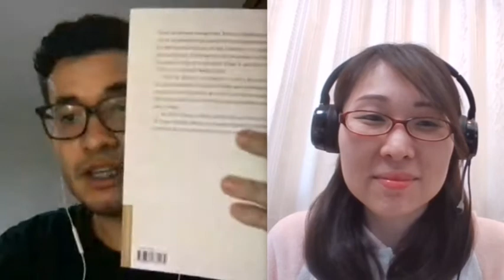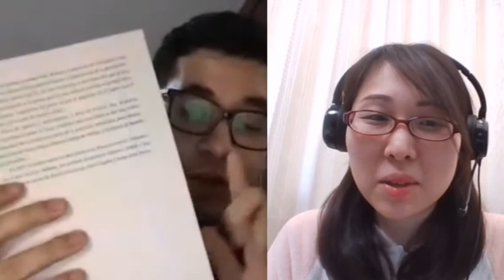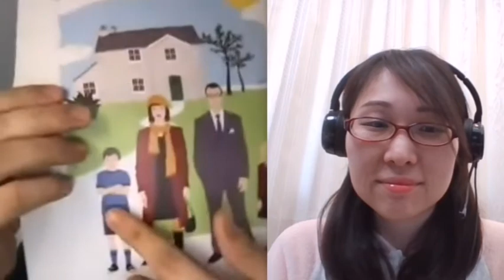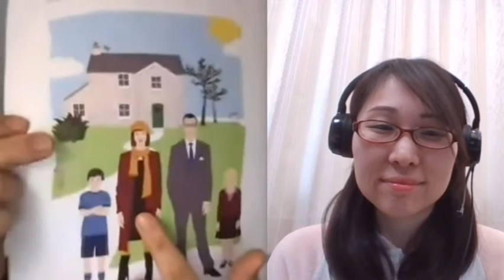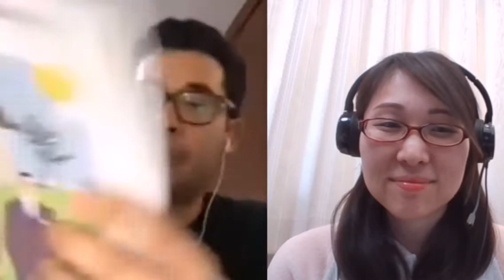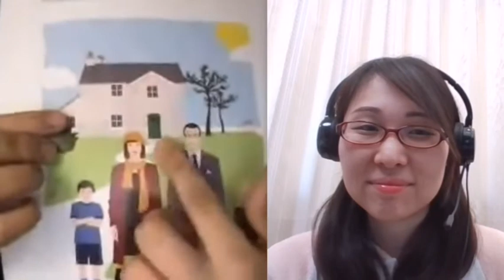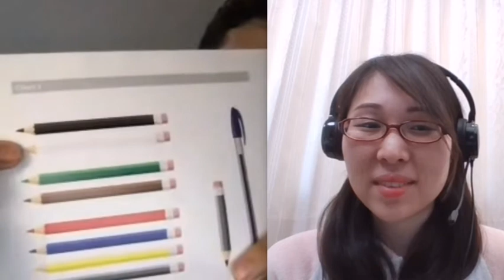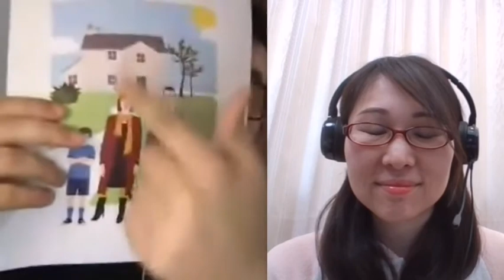Callan Method with Native Speaker (Full Stage Revision - Stage 1)①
私が勉強しているカランのレッスン動画です(◍•ᴗ•◍)♪
(ステージ１、フルステージリビジョン) Stage1 FSR P.1~16
言い直し沢山ありますm(_ _)m　私の自習用♬

画面右下or右上の設定ボタン→8段階の速度に変更可能☆
（×0.25, ×0.5, ×0.75, 標準, ×1.25, ×1.5, ×1.75, ×2倍速)

I have got the Permission/Approval from the Native Camp Management itself to post such Callan Method content and that I AM LEGAL to share some of my created videos to show my support and appreciation to the School. So, watch at your own risk and enjoy learning with us.

♡ネイティブキャンプ♡←オンライン英会話
紹介URL良かったら♪1週間無料体験↓

♡Online Job♡←NCオンライン先生希望の方
Earn more Money with Incentives and Referrals

Callan method